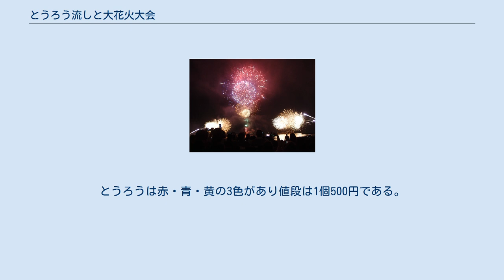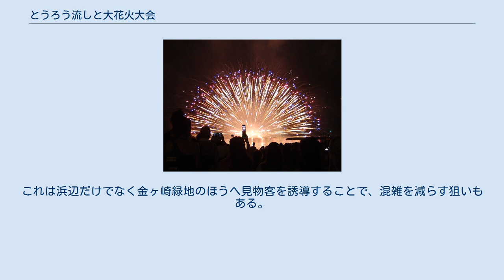とうろう流しと大花火大会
とうろう流しと大花火大会（とうろうながしとだいはなびたいかい）は、福井県敦賀市の松原海岸で毎年8月16日に行われる大型イベントのひとつである。
市民のお盆の風物詩として定着しているイベントで、気比の松原海岸付近で行われる。
最近では日本海最大級との謳い文句で1万発以上の花火が打ち上げられ、イベントの大型化が窺える。
 昼間沖合いには花火設営のための浮島が多数配置されているのが見える。
当日は17時までの遊泳として、19時からの開催までには浜辺は見物客で埋め尽くされる。
しかし近年はこの大会の知名度が上がり、敦賀市周辺に限らず近畿・中部・北陸などからも観光客が駆けつけるようになり、17時時点ですでに浜辺はシートで埋め尽くされる状況にある。
 県内外あわせて約20万人と、普段の敦賀では考えられないほどの人が押し寄せるので、この日は周辺が非常に混雑し警備の体制が強化される。
自動車の乗り入れ規制はもちろん（会場から離れた駐車場からのシャトルバスあり）のこと、松林を縦断して浜辺に行く道路が狭いので自転車にのっての通行も危険であるので歩いて会場入りする。
また当日はJR 貨物の敦賀港駅まで臨時の旅客運送も実施しておることから鉄道でのアクセスも出来た。
会場では人でごった返しており、迷子になる子供が続出するので気をつける必要がある。
 浜辺に行って間近で見物する人もいるが、打ち上げ花火に限れば敦賀の扇状地地形を利用して山付近からでも見物できる。
ごった返しを嫌ってあえて遠くから見物する市民もいる。
例えば、若狭湾エネルギー研究センターでは当日夜まで開放をしており遠巻きに見物することも出来る。
 第59回（2008年）では、当日はハーバーステーションの番組が会場で流された。
局アナ経験のプロのDJで、観客の花火待ち時間のイライラを解消する目的もあった。
 6時半頃からはじめに市長・実行委員会の挨拶がある。
お盆の行事なのでとうろう約6,000個が海に流される。
とうろうは赤・青・黄の3色があり値段は1個500円である。
とうろうを流すと同時に僧侶複数人で読経が行われ先祖を供養する。
ここまで約30分。
花火大会は司会の掛け声を元にカウントダウンで始まる。
近年ではレーザー光線や音響を駆使した大規模な舞台装置も設置されている。
また、花火にも打ち上げ花火（20号玉特大花火もある）、スターマイン、水上花火（海上自爆）に限らず、メッセージ花火、個人花火、動物花火（キャラクターに似せた技巧を凝らした花火）、芸術花火、との題目で多数ある。
打ち上げ場所も以前は1,2箇所に集中していたのが、今では7箇所と増えて幅広となった。
これは浜辺だけでなく金ヶ崎緑地のほうへ見物客を誘導することで、混雑を減らす狙いもある。
全工程1万2000発で約1時間半になる。
 1999年以降の各年度の花火大会のテーマと内容は以下の通りである。